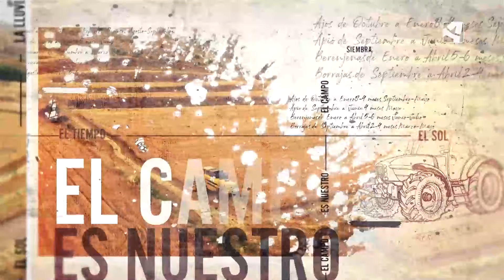EL CAMPO ES NUESTRO CAP. 700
Comenzamos una gran semana de celebraciones con los 700 programas que cumple El Campo es Nuestro. Y que mejor manera de celebrarlo, que con los corderos de Judit correteando por los campos.Y como no hay celebración sin comida, Sopensens ofrece una gran propuesta culinaria; la alcachofa. Y a la antigua usanza, si los pueblos de Aragón voltean las campanas los días de fiesta, Toño prepara las esquillas de sus ovejas para celebrar los 700 programas y contar cada una de las velas que Aragón TV soplará mañana.